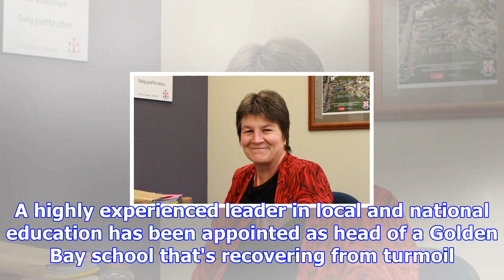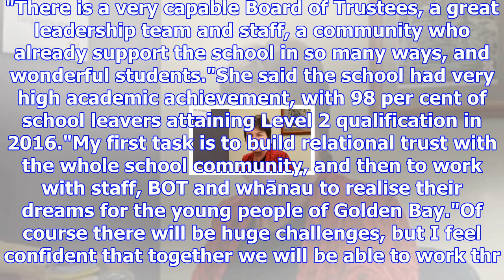Highly experienced education leader appointed principal at golden bay school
NINA HINDMARSH Last updated 11:09, November 15 2017 Former Lincoln High School principal Linda Tame ...